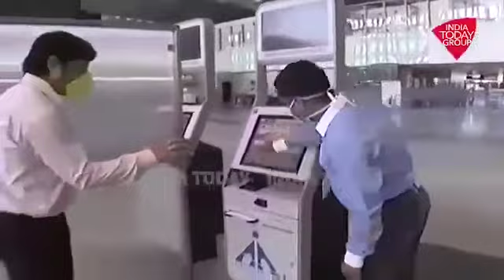Delhi Airport with new SOP...